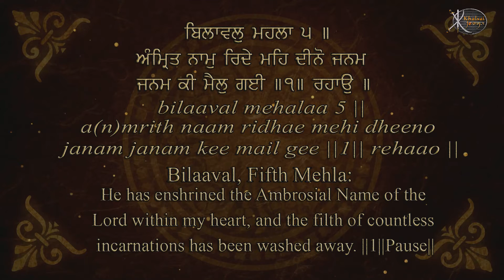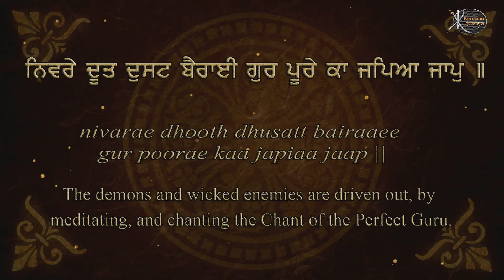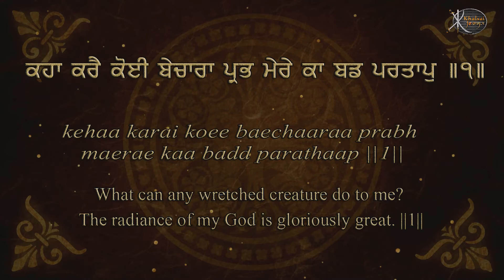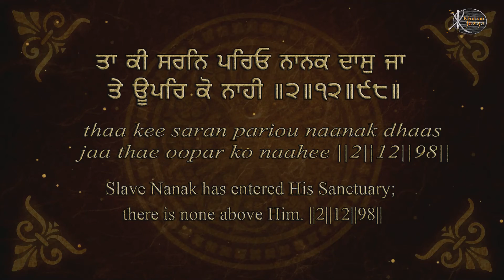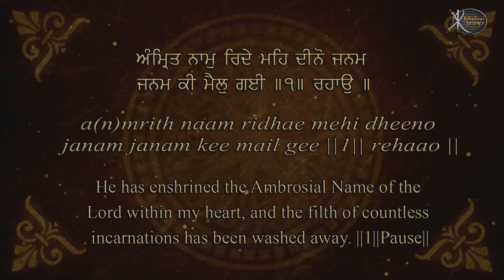Read Along | Gur Pure Meri Raakh Leyi | Bhai Maninder Singh Ji Khalsa | Amritsar wale | Kirtan | HD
Artist:-     Bhai Maninder Singh ji Khalsa ( Amritsar Wale )

Title :-      Gur Pure Meri Raakh Leyi
Album -   Khalsa Meri Jaan Ki Jaan